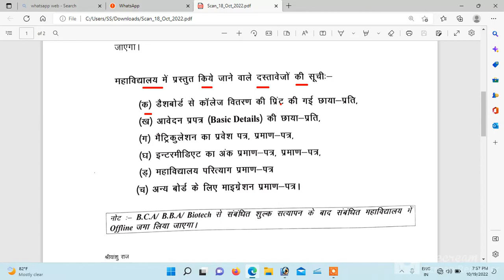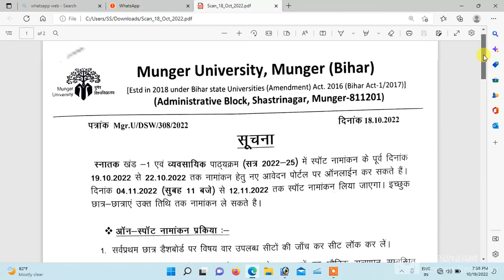MUNGER UNIVERSITY MEIN SPOT ADMISSION KAISE LEN /अब इन दिन से होगा SPOT ADMISSION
हैलो मेरे प्यारे सभी दोस्तों, मैं बबलू स्वागत हैं, आपके या हमारे यूट्यूब चैनल मां लीला टेलीकॉम पर
प्रिय
मेरे दोस्तों अगर आप मुंगेर विश्वविद्यालय या भागलपुर विश्वविद्यालय में अध्ययन कर रहे हैं तो आप इस चैनल को सब्सक्राइबर कर ले ताकि MUA या TMBU का सारे नई अधिसूचना आप तक पहुचाने की  कोशिश करता रहूँगा,
हा दोस्तो आप इस  चैनल से इंटरेस्ट रखते हैं तो आप आपने  दोस्तों के साथ  शेयर भी कर सकते हैं
ताकि  MUNGER UNIVERSITY से कोई न्यू  अधिसूचना आता हैं तो आप MISS नहीं कर पाएंगे  हैं

Thanks you for vigiting
 :  maa lila telecom